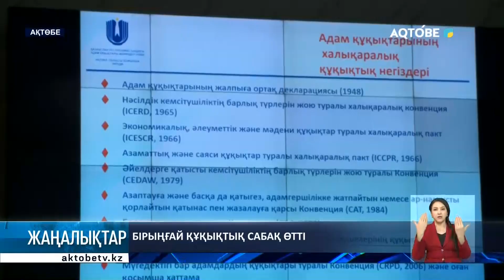Бірыңғай құқықтық сабақ өтті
Өңірдегі 35  колледжде бір уақытта "бірыңғай құқықтық сабақ" өтті. ҚР адам құқықтары жөніндегі уәкіл институты және облыстық білім басқармасының ұйымдастыруымен өткен шара студенттердің құқықтық сауатын арттыруға бағытталды.

Биыл бұл мақсатта адам құқықтары жөніндегі уәкілдің Ақтөбе облысындағы өкілі Аққалқа Байдуллина аймақтың 60 мыңнан астам тұрғынымен кездесіп, ағарту жұмысын жүргізді.

Омбудсмен өкілі  "Адам құқықтары ұғымы" ,"Өз құқығыңды қорға" тақырыптарында дәріс оқып, жастармен пікір алмасты.